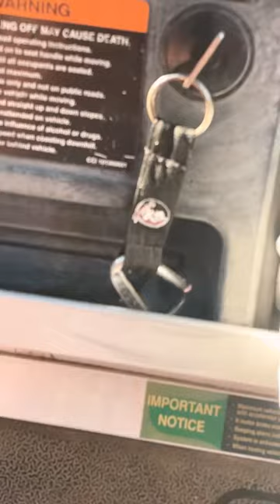Golf cart ride